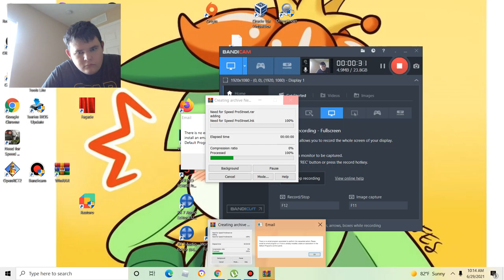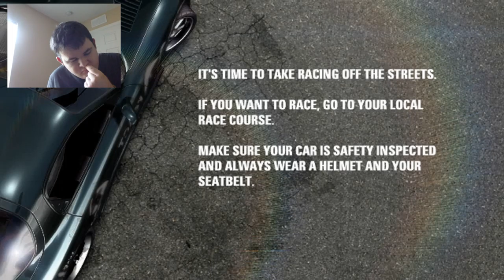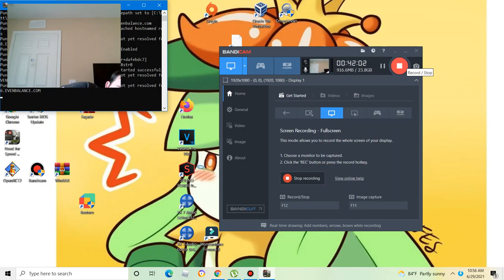Racing is either winning or losing|Need for speed prostreet #12